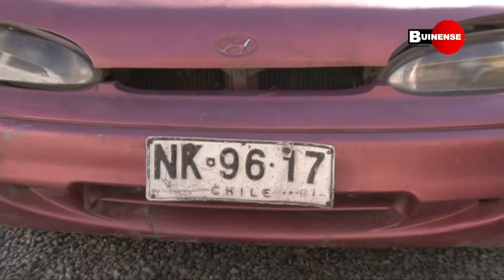DETIENEN A LADRON DE VILLA "EL MADRIGAL" Y ACCIDENTE EN CENTRO DE BUIN